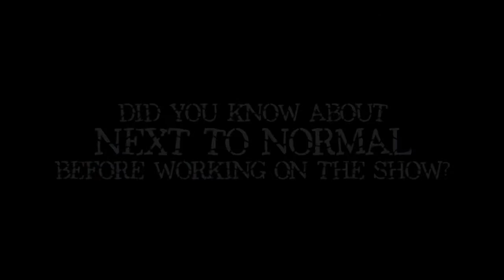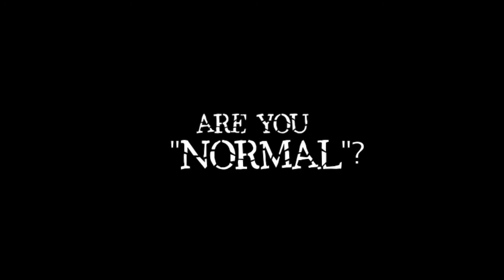Next to Normal with Mary Beth and Joe